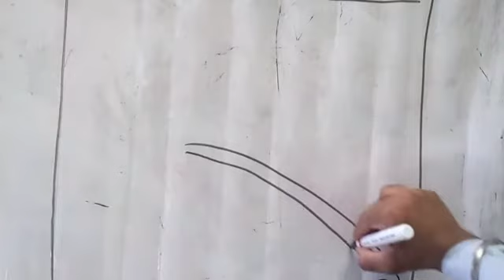Class 5 Video Lecture 5th July (4)